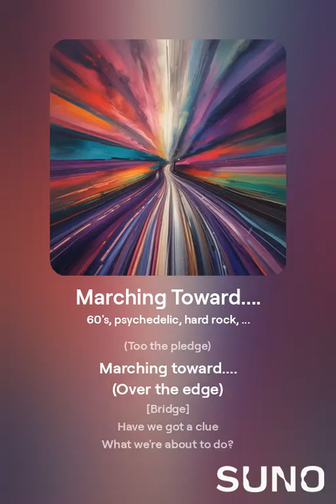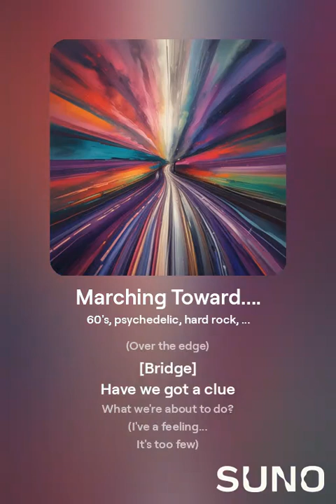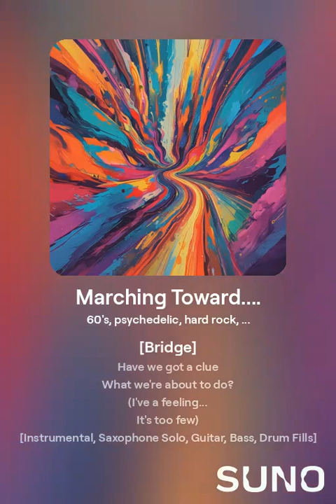Marching Toward I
[Intro]
Marching forward.
(Too the pledge)
Marching toward.

[Verse 1]
Line up straight
All in a row
Evolution rate
Has gone retro

[Chorus]
Marching forward.
(Too the pledge)
Marching toward.

[Bridge]
Have we got a clue
What we're about to do?
(I've a feeling...
It's too few)

[Verse 2]
Follow the leader
Blind behind blind
Becoming bottom feeder
What do we have in mind?

[Chorus]
Marching forward.
(Too the pledge)
Marching toward.

[Bridge]
(I've a feeling...
It's too few)

[Chorus]
Marching forward.
(Too the pledge)
Marching toward.

[Bridge]
(I've a feeling...
It's too few)

[Outro]
What do we know

The song "Marching Toward..." can be interpreted as a commentary on humanity's reckless progression toward environmental destruction, particularly in the context of climate change.

Key Themes:
    Blind Obedience and Inaction: The imagery of people "lining up straight" and "following the leader, blind behind blind" suggests a society marching forward without questioning its path. This evokes the idea of following harmful practices like fossil fuel dependence or consumerism without recognizing the long-term consequences.

    Retrograde Evolution: The line "evolution rate has gone retro" may symbolize how humanity, instead of progressing toward sustainability, is regressing by continuing behaviors that damage the planet. In this sense, evolution is reversed as we undermine the very ecosystems we depend on for survival.

    Inevitability of Disaster: The repeated refrain of "marching toward... over the edge" portrays a society on the brink of irreversible environmental collapse. Despite warnings, humanity continues its destructive march, symbolizing our inability to change course even in the face of climate disasters.

    Lack of Awareness: Phrases like "have we got a clue what we're about to do?" highlight the ignorance or denial of the consequences of climate change. The repetition of "it's too few" could refer to the small number of people taking meaningful action to combat these issues, further emphasizing the gap between awareness and action.

    Descent into Lower Ecological Status: The term "bottom feeder" reflects a degraded state where humanity is reduced to a lower ecological role due to environmental degradation, potentially referring to the survival struggles in a future ravaged by climate instability.

Overall Message:
The song paints a bleak picture of humanity's journey toward environmental catastrophe, driven by blind obedience and a lack of awareness or concern. It underscores the urgency of recognizing the crisis before marching off "over the edge."